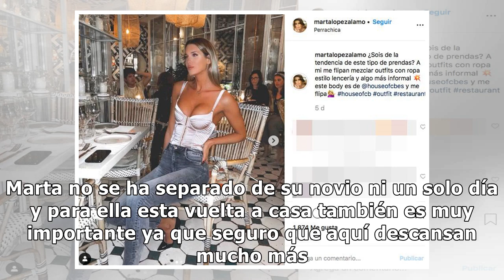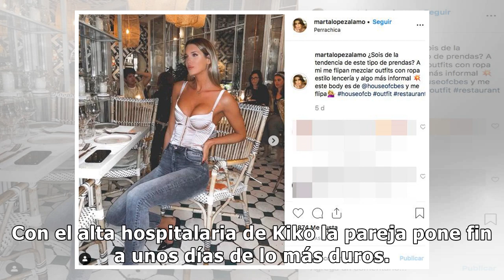Marta López Alamo celebra el alta de Kiko Matamoros con una imagen muy romántica